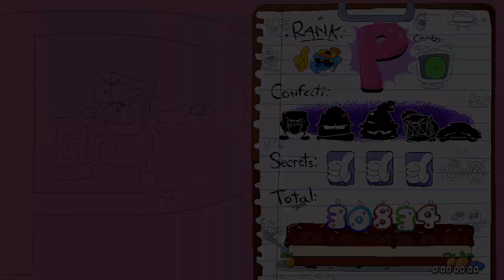Cottontown P Rank as Pizzano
Sugary Spire P Rank Build